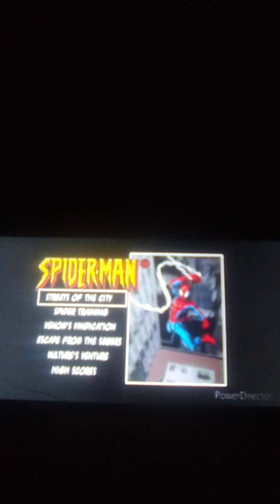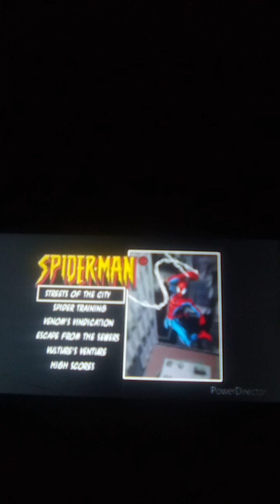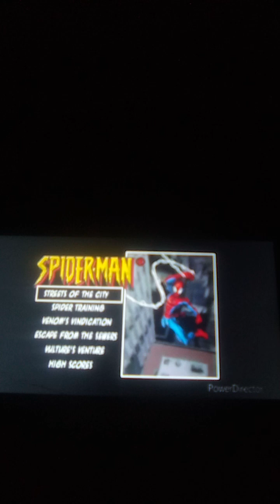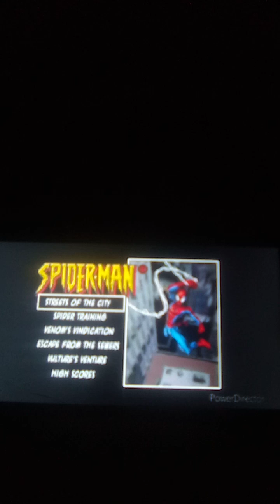Spider-Man - JAKKS Pacific Plug & Play OST - Main Theme With Slow Playback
Spider-Man On Plug & Play